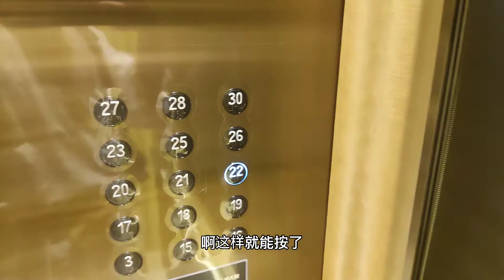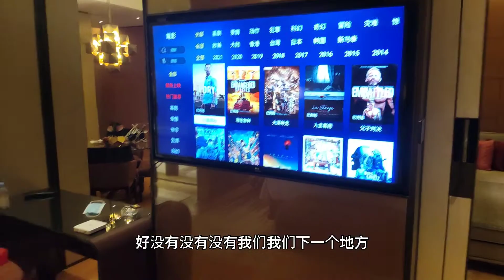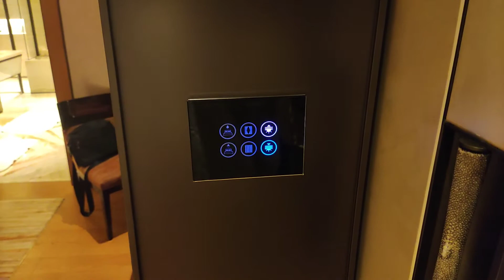mgm美高梅賭場房間開箱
美食住宿體驗官
找一個願意放棄一切
帶她環遊世界

抱著『要讚就讚』為要旨，記錄真確一面，
提供第一手及最精彩吃喝玩樂資訊。

馬上聯繫我們 ! 我們將教你，
如何將你的生活，達成一個邊旅遊還能邊賺錢的平衡狀態

wechat: kis79134682
Thanks for visiting my channel, it's all about food and fun in all around world.